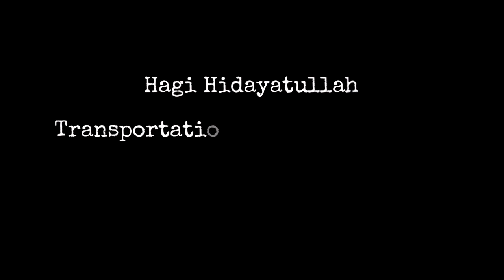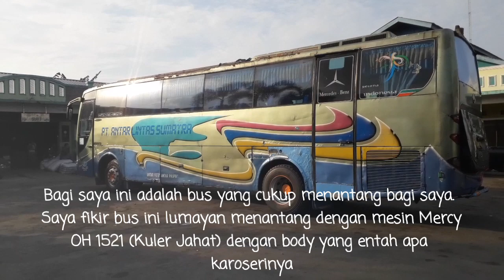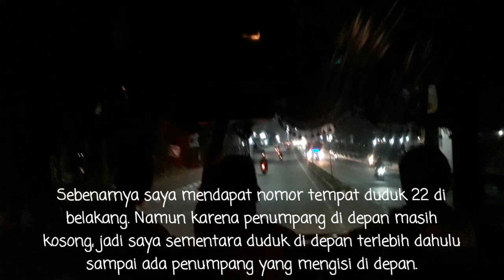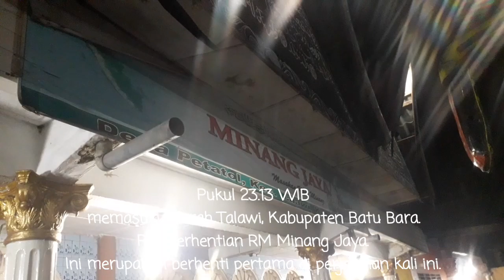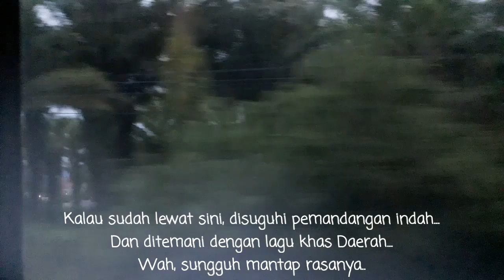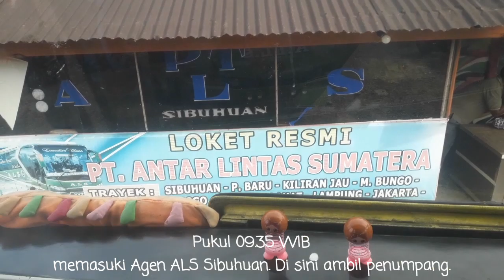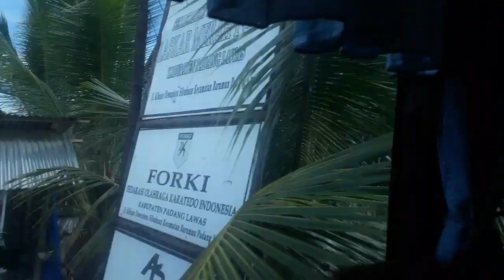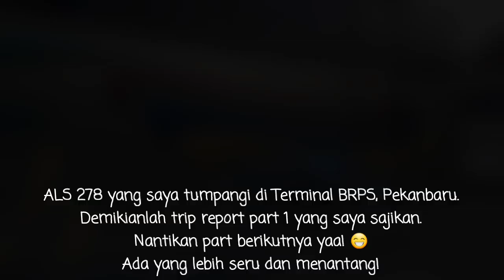[Trip by Bus] Trip report perjalanan saya naik Bus PT. ALS Ekonomi Non Toilet Medan - Solo (Part 1)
Berikut ini saya menyajikan video trip perjalanan saya naik Bus PT ALS kelas AC Ekonomi dari Medan menuju Solo, Jawa Tengah. Perjalanan ini memakan waktu sekitar 4 hari 3 malam. Harga tiket untuk perjalanan kali ini saya merogoh kocek Rp. 271.000 (Pemesanan melalui Online Travel Agent) yang sudah mendapat voucher diskon.